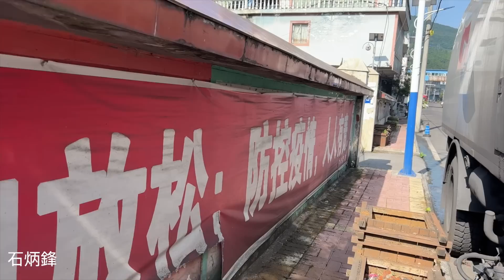破爛的公路，車子艱難通行。小鎮落後又冷清，見不到幾個人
【貴州】浪跡天涯，遇到一條很爛的公路，車子底盤都會刮壞。